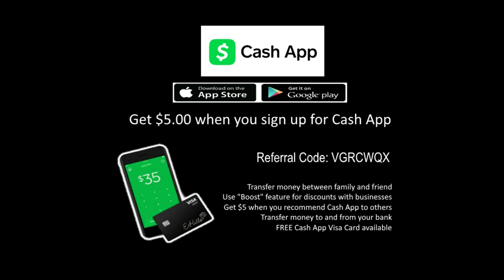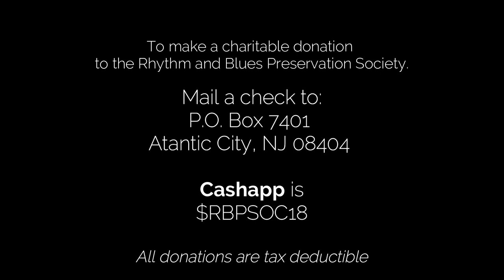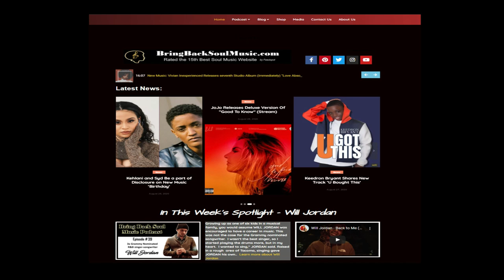Getting To Know Perry Thompson of The Rhythm and Blues Preservation Society (Full Interview)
Founded in 2018,  Perry Thompson is the President and CEO of the Rhythm and Blues Preservation Society. He is also a black music preservationist, & journalist.  He is committed to preserving all forms of music by African-Americans.

to the Rhythm and Blues Preservation Society.

$RBPSOC18